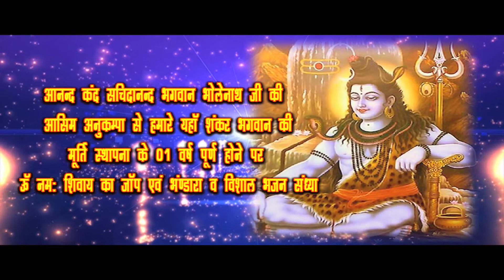Shiv Mandir Pujan Or Bhandara ( Krishan Promo )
Om Namah Shivya ka Jaap , 4 March 2019  ,

Bhandra  Or  Bhajan Sandhya   5 March 2019